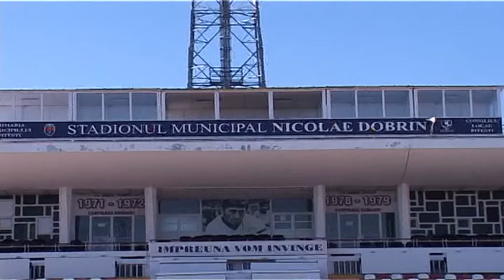stire 29 09 2016 - Deplasare dificila la Voluntari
Fotbaliştii de la SCM Piteşti vor să recupereze punctele pierdute etapa trecută, pe propriul teren, în confruntarea cu Flacăra Moreni. Elevii lui Nicolae Dică nu concep să nu obţină un rezultat pozitiv în meciul de vineri, din deplasare, cu FC Voluntari II, satelitul echipei de Liga I.